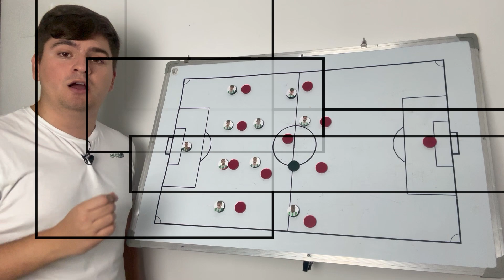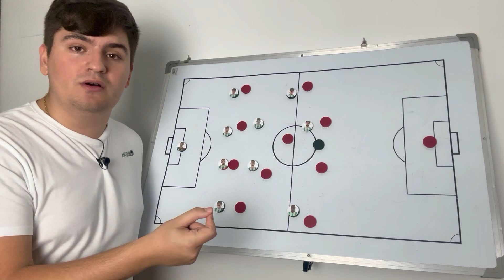El ANÁLISIS del REAL BETIS 2-1 CA OSASUNA | Pedro González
Analizamos la agónica victoria del RealBetis sobre CAOsasuna en la undécima jornada de LaLiga.